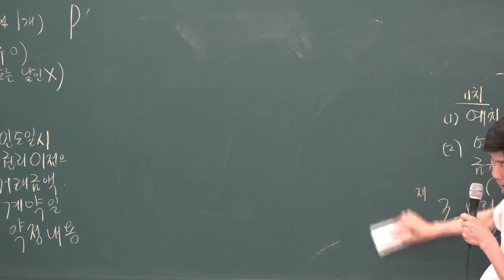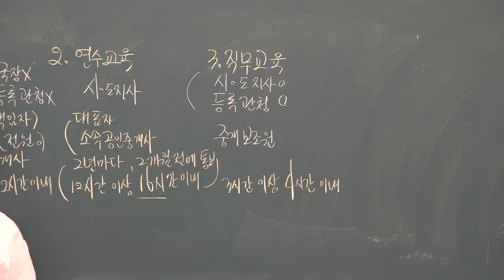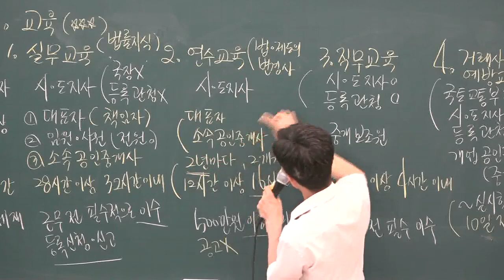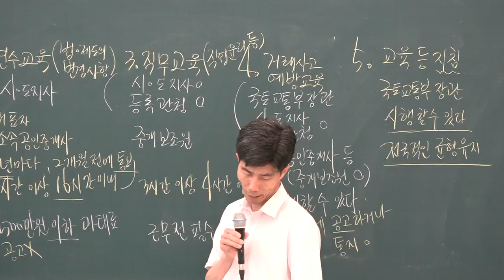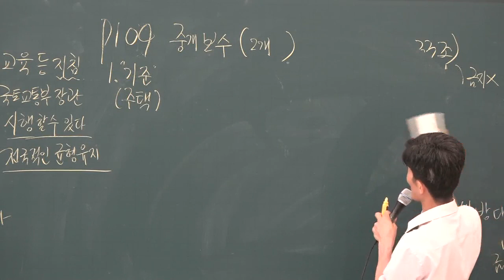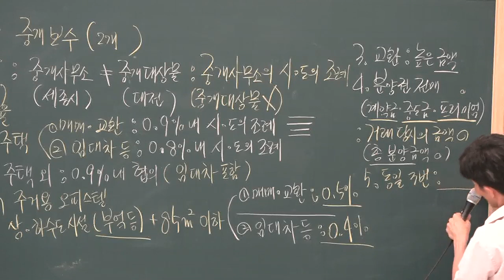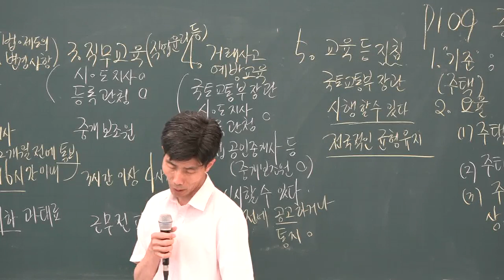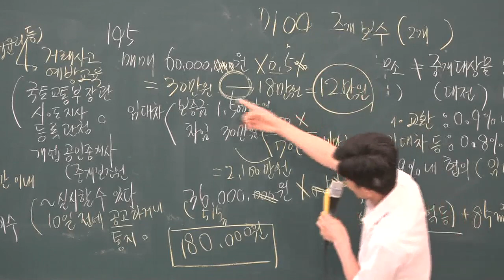[공전무] 2019년 공인중개사법령 및 중개실무 문제풀이 7-12